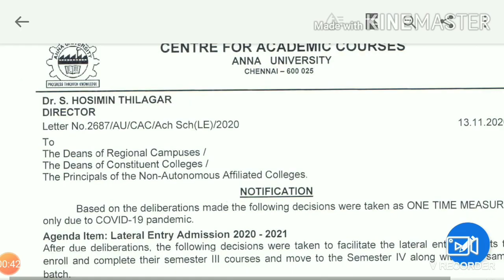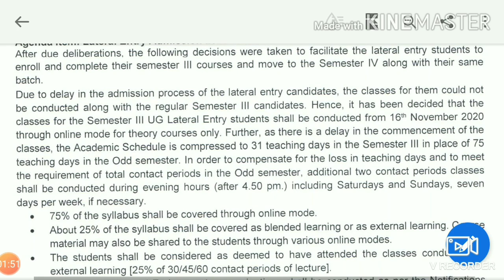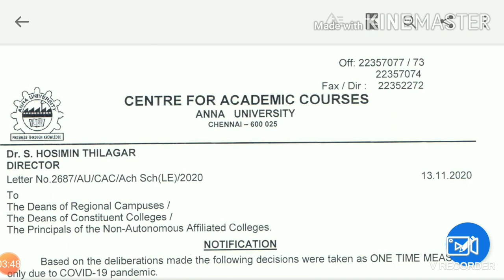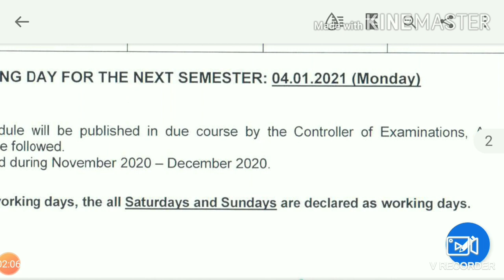Anna University BE Lateral Entry Admission 2020 - 21 | Academic Schedule| Exam Date | In Tamil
Anna University BE Lateral Entry Admission 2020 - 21 | Academic Schedule| Exam Date
Anna University has announced the BE lateral entry academic schedule for the academic year 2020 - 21. The full details are  given in this video.

TNEA 2020 | How Many Number of Colleges To Give in Choice Filling? | Order of Colleges? | In Tamil
TNEA 2020 | List of Colleges for First Round Counselling in CSE Department | Full Details In Tamil
TNEA 2020 | First Round Counselling - Top 50 Colleges For ECE | Don't Miss this Colleges| In Tamil
TNEA 2020 | For First Round Counselling, When To Pay Fee? |Seat Allotment Process | Details In Tamil
TNEA 2020| PSG College of Technology -Expected Cut-Off Marks |Will You Get Or Not?| Details In Tamil
TNEA 2020 | ECE Dept. - Category wise Colleges for your Cut-Off Marks| Choice Filling Tips In Tamil
TNEA 2020 Latest News |What is Normalization of Marks in the Rank List Preparation?|Details in Tamil
TNEA 2020 Updated News|Impact of 0.5 or 1 Marks in the Rank List|Revaluation Marks-How To Update?